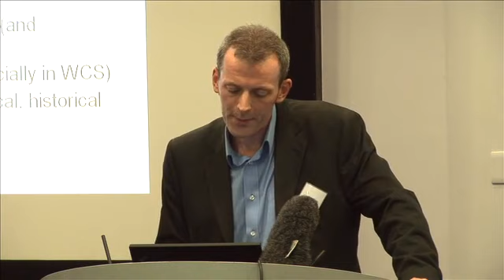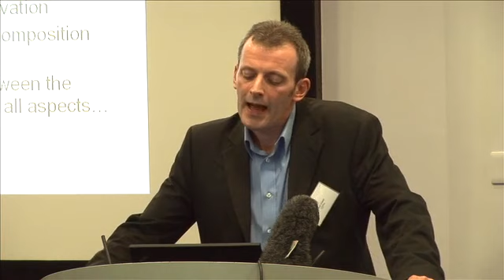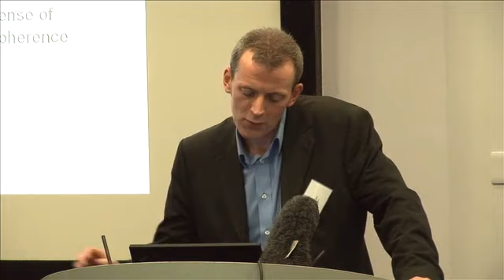Seeking to understand 'excess' mortality in Glasgow and West Central Scotland - David Walsh, GCPH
In light of trends in Scotland’s health and health inequalities, the Glasgow Centre for Population Health was established in 2004 to generate insights and evidence, propose new approaches, and provide leadership for action to improve Glasgow’s health and tackle health inequalities. Nine years on, as the Centre embarks on its third phase of work, this one-day event provided an opportunity to consider what has been learnt and achieved, and to look forward in discussion with key partners and stakeholders.

Through inputs from core GCPH staff, the event told the story of the work of the Centre to date and the resultant new understandings of the population health priorities facing Glasgow and the West of Scotland. Members of the Centre's External Advisory Group offered their responses and helped delegates to collectively consider the challenges the Centre and the city now face, and how we are placed to meet them.